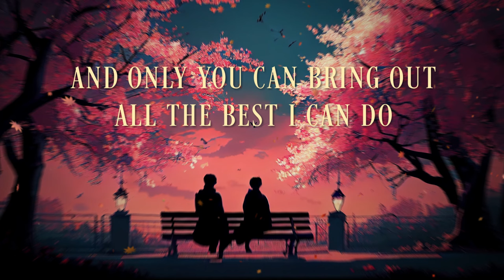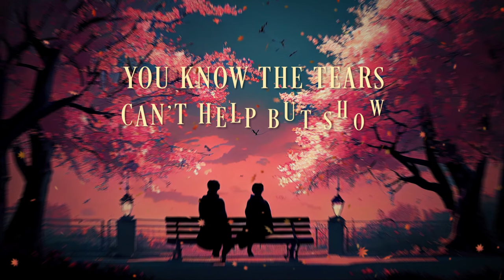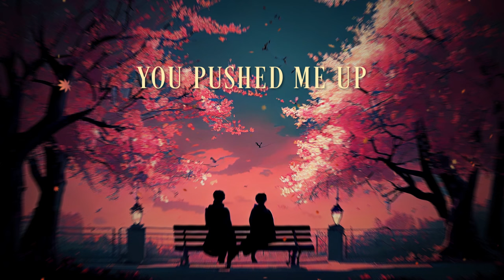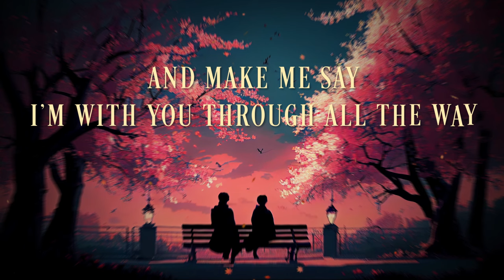You - Basil Valdez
Lyrics:

For strength, the will to keep on
No one else can make me feel this way
And only you can bring out all the best I can do
I believe you turned the tide
And make me feel real good inside

You pushed me up
When I'm about to give up
You're on my side when no one seems to listen
And if you go
You know the tears can't help but show
You'll break this heart and tear it apart
Then suddenly the madness starts

It's your smile, your face, your lips that I miss
Those sweet little eyes that stare at me
And make me say, I'm with you through all the way
'Cause it's you who fills the emptiness in me
It changes everything you see
When I know I've got you with me